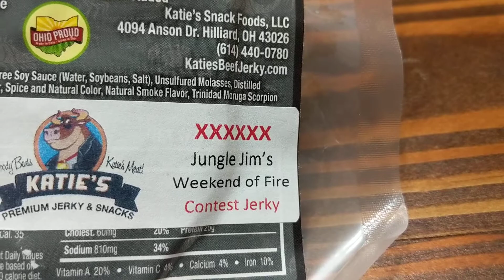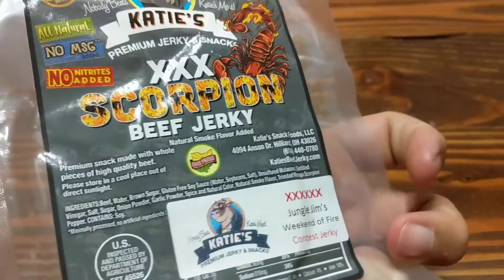Katie's beef jerky XXXXXX scorpion pepper jerky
I bought some Katie's Beef Jerky recently. This is the hottest flavor she has, to date.